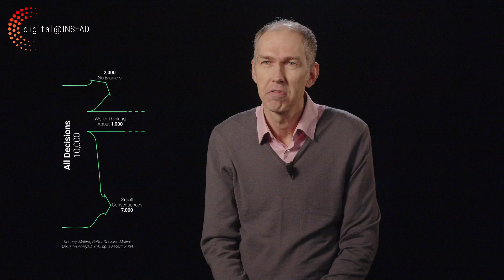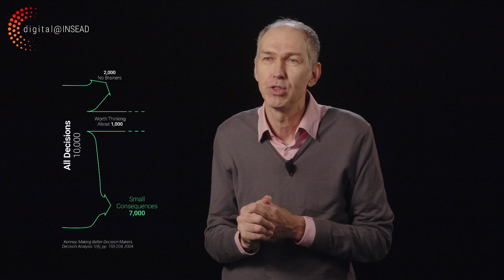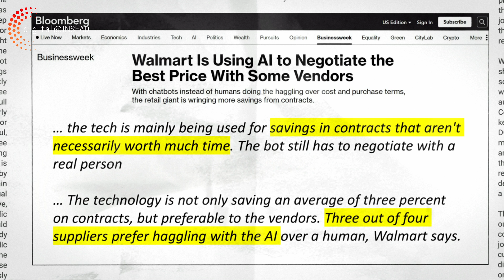How does GenAI create competitive advantage? | Anton Ovchinnikov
With Anton Ovchinnikov, INSEAD Professor of Decision Sciences.

INSEAD Explains, a video series where we ask INSEAD faculty to address some of the most pressing questions leaders of today are asking about tomorrow. This season explores GenAI.

Like this series?